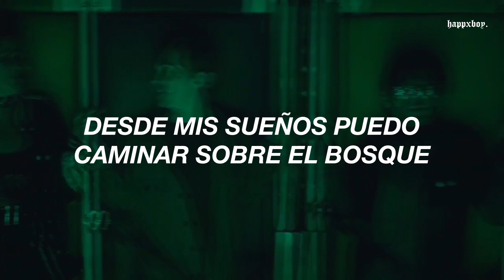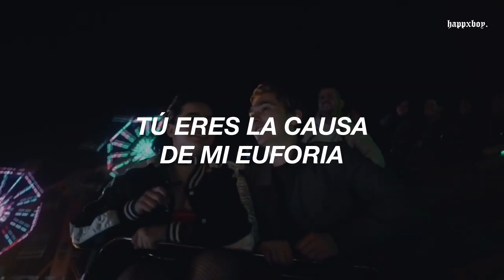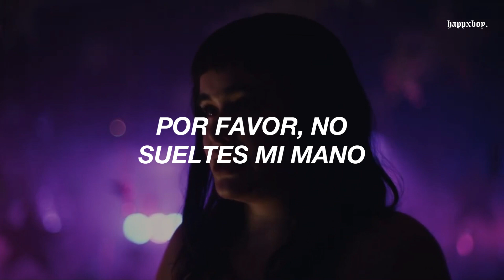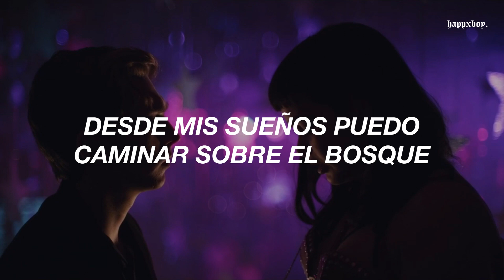Euphoria || BTS (Jungkook) - Euphoria // Traducida al Español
➤ Canción: BTS (Jungkook) - Euphoria
➤ Serie: Euphoria

.　 ˚　　　　　　　.💫　　　★　　　　• ﾟ　　　　　.　　　　　　　　　　　　　　　. 　　 　 🌎 ‍ ‍ ‍ ‍ ‍ ‍ ‍ ‍ ‍ ‍ ,　 　　　•°　　*　　　　　　　* .

.　　　　　　　　🛰️　　　　　.　　　ﾟ　 　　　.　　　　　　　　　　　　　.

➤ Lyrics:

Neoneun nae salme dasi tteun haetbit
Eorin sijeol nae kkumdeurui jaerim
Moreugesseoi gamjeongi mwonji
Hoksi yeogido kkumsok ingeonji
Kkumeun samagui pureun singiru
Nae an gipeun gosui a priori
Sumi makil deusi haengbokaejyeo
Jubyeoni jeomjeom deo tumyeong haejyeo

Jeogi meolliseo badaga deullyeo
Kkumeul geonneoseo supul neomeoro
Seonmyeong haejineun geugoseuroga

Take my hands now
You are the cause of my euphoria
Euphoria

Euphoria
Close the door now
When I'm with you I'm in utopia

Mujigaecheoreom jiwojin kkumeul chaja hemaet eulkka unmyeong gateun heunhan malgwa dalla
Apeun neoui nunbichi nawa gateun goseul boneun geol
Won't you please stay in dreams

Morae badagi gallajin daedo
Geu nugai segel heundeureodo
Jabeun son jeoldae nochi mara jwo
Jebal kkumeseo kkaeeonaji ma

.　 ˚　　　　　　　.💫　　　★　　　　• ﾟ　　　　　.　　　　　　　　　　　　　　　. 　　 　 🌎 ‍ ‍ ‍ ‍ ‍ ‍ ‍ ‍ ‍ ‍ ,　 　　　•°　　*　　　　　　　* .

.　　　　　　　　🛰️　　　　　.　　　ﾟ　 　　　.　　　　　　　　　　　　　.